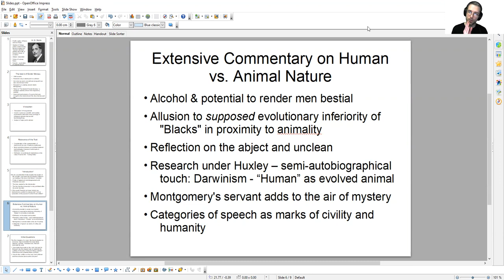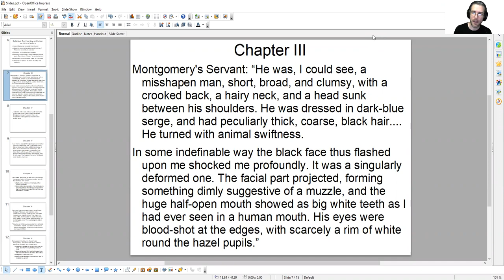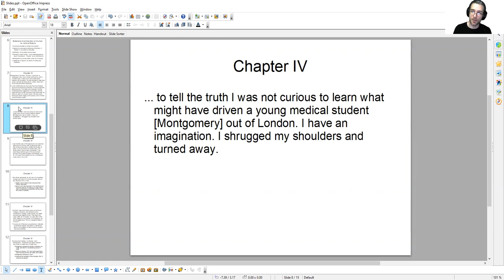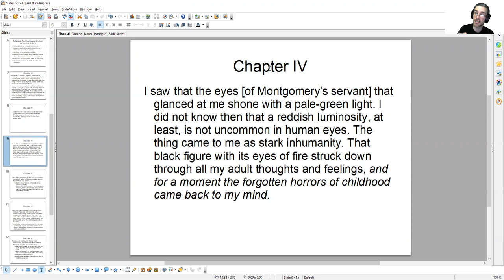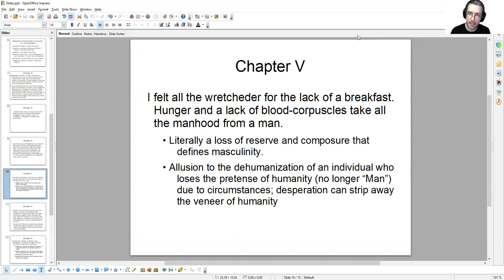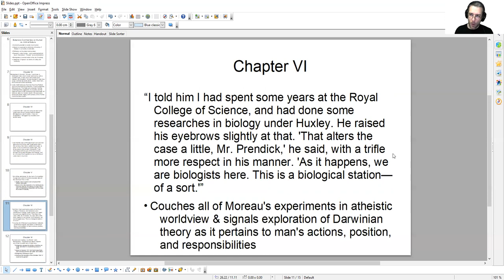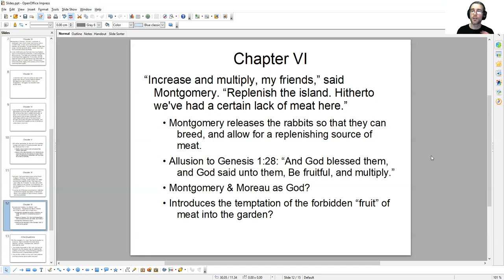Moreau Lecture III: Close Reading of Passages Chapters 1-5